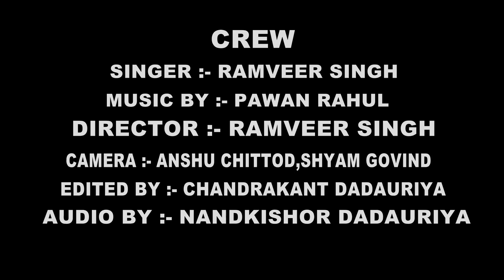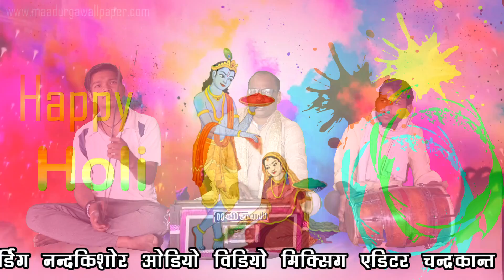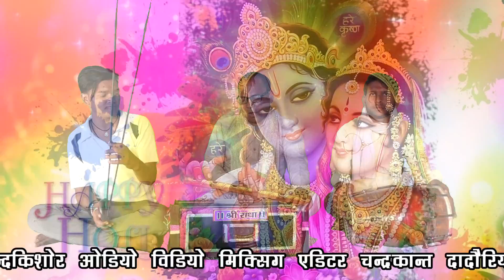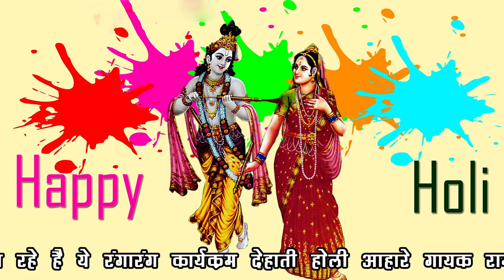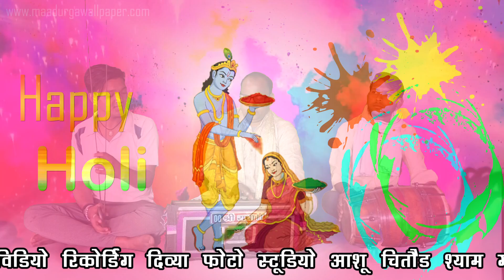2020 होली-आहारे गायक रामवीर सिंह || Holi Aahare | Darshan na Dhud Mattha ke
Song Title:-2020 होली-आहारे गायक रामवीर सिंह || Holi Aahare | Darshan na Dhud Mattha ke
Singer :-Ramveer singh